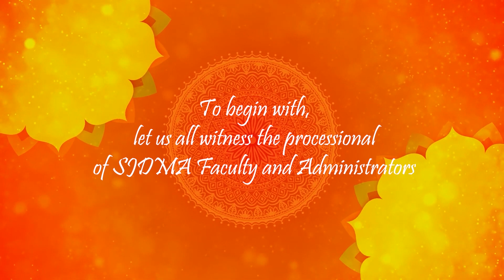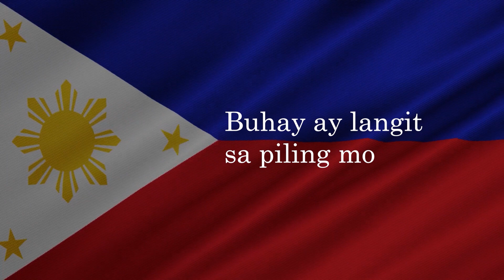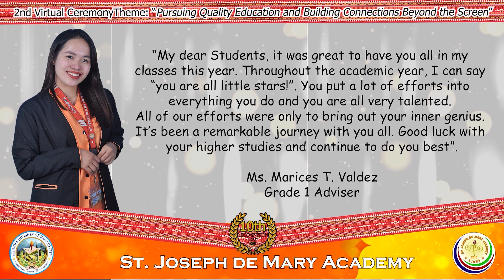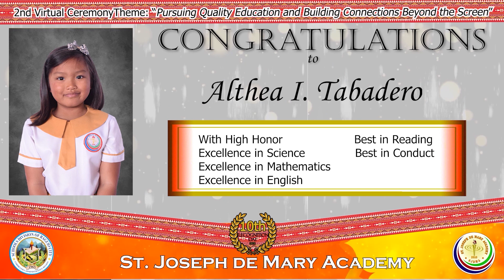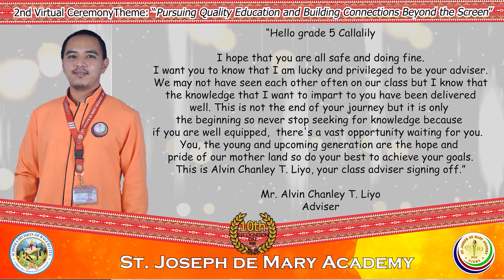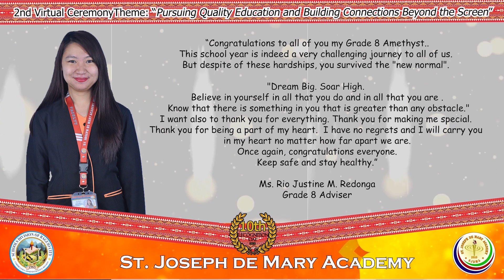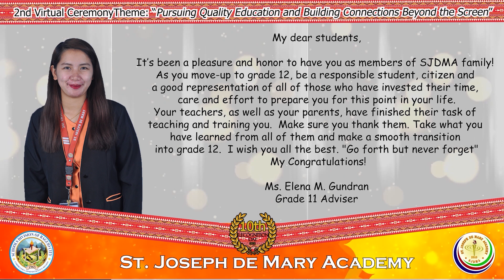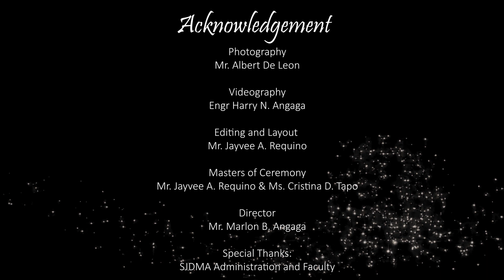SJDMA 2nd Virtual Recognition Ceremony 2021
St. Joseph de Mary Academy, Inc.
29 Km. 7 Purok 5, Irisan Baguio City

Theme: "Pursuing Quality  Education and Building Connections Beyond the Screen"

Photography: Mr. Albert De Leon
Videography: Engr. Harry N. Angaga
Masters of Ceremony: Mr. Jayvee A. Requino and Ms. Cristina D. Tapo

Editor & Lay out Artist: Mr. Jayvee A. Requino
Consultant: Mr. Marlon B. Angaga